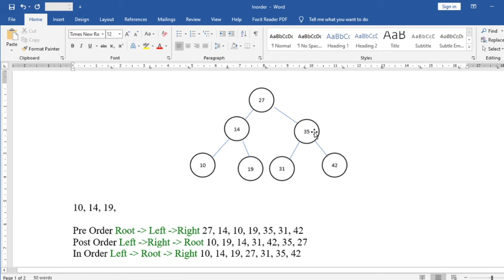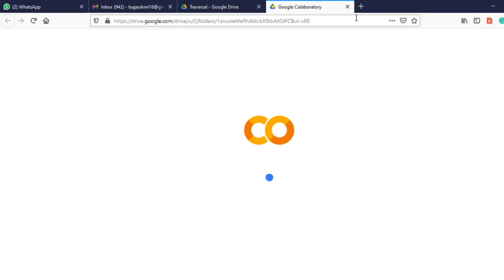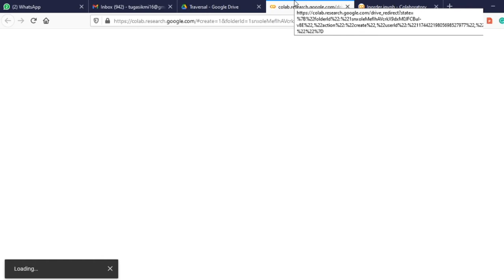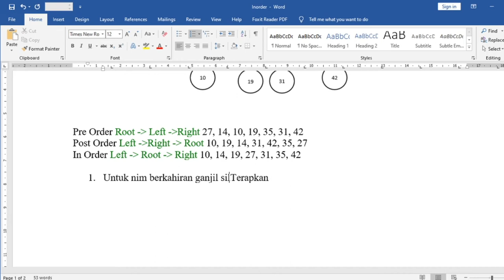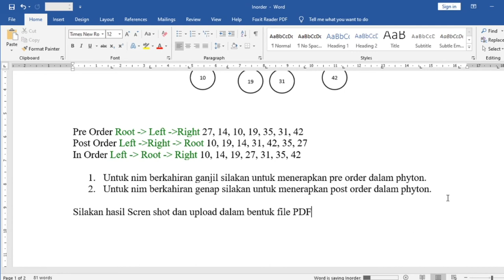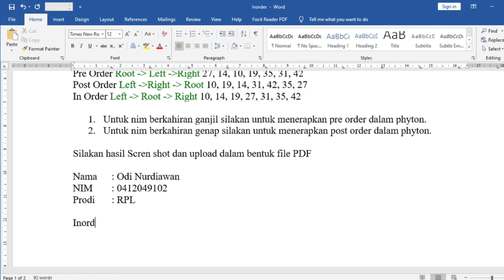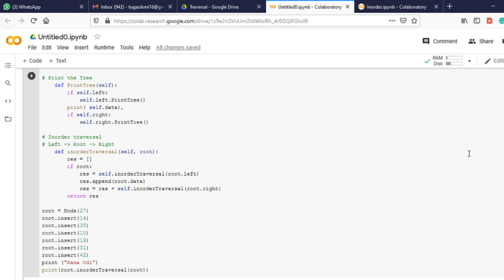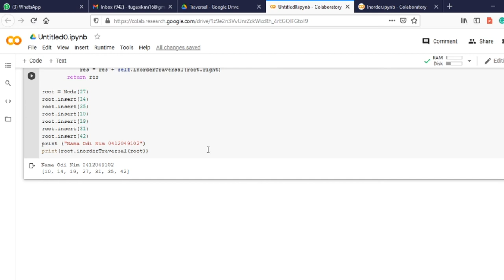In Order dalam Phyton Struktur Data